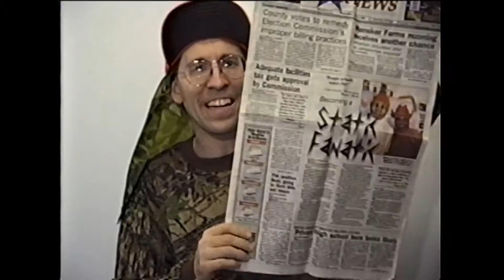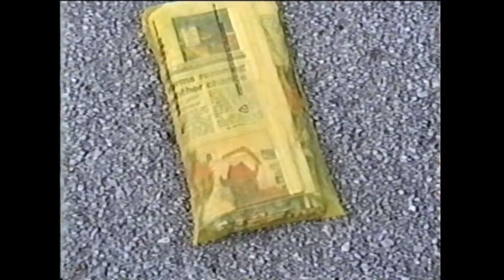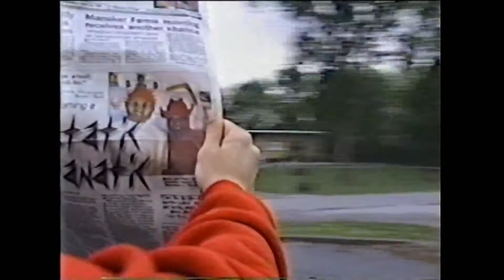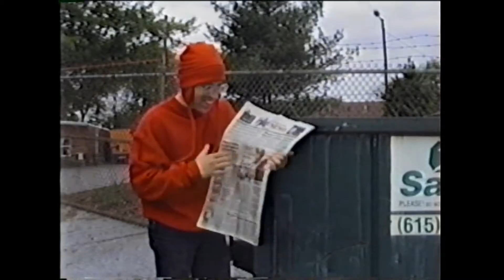Static Made Front Page and Back Page of the Star Newspaper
Here is a segment showing how I discovered our write up in the Hendersonville Star News.  It gave me another chance to pay homage to director Brian e Palma by adding a spin scene.  Enjoy!  Stanly